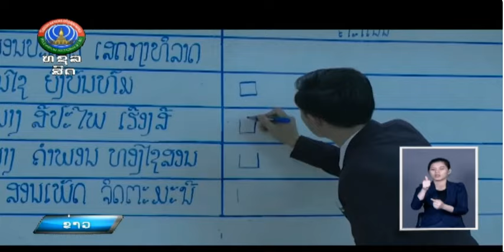ກອງປະຊຸມໃຫຍ່ຄັ້ງທີ III ໜ່ວຍພັກ ໂຮງຮຽນ ມສ ມິດຕະພາບລາວ-ຫວຽດນາມ [12-11-2024]